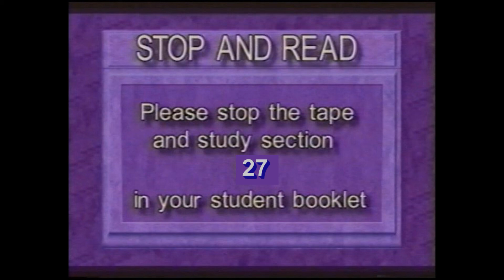OT History #27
Old Testament History - Lesson 27